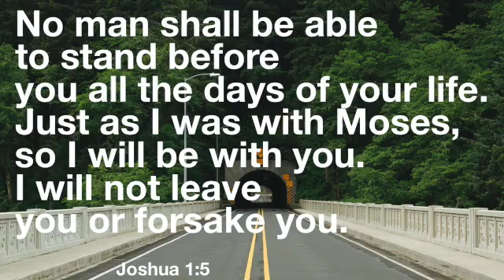Joshua 1:5 - God will never leave us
When we follow God, we are never alone.  He is with us all the days of our lives.  He will never leave us or forsake us. Joshua 1:5

Psalmtree Consulting is all about running a business on a biblical foundation.  We want to help aspiring entrepreneurs build a solid foundation upon which to build a business. “And I tell you, you are Peter, and on this rock, I will build my church, and the gates of hell shall not prevail against it.” (Matthew 16:18)  And we want to help small business owners become better stewards of the business God has given them.  Based on the Parable of the Talents in Matthew 25:14-30.  For aspiring entrepreneurs, we recommend starting with building a Freelance Digital Marketing business, which takes very little money to get started.  We offer a variety of recommended training programs which they can choose from based on their needs and their situation.  We also offer biblically based and practical management coaching and training for those who have built a business large enough to begin seeking growth into a full enterprise with employees.

If you are starting with no email list and a limited budget, and starting from scratch.  This program is for beginners and will help you get set up with the foundational tools you need for a very low cost.
if you have been already trying to do this but are confused about the opportunities and need more help.

to save money on the annual subscription to ClickFunnels.
to optimize your YouTube videos if you have a YouTube channel and increase your subscriptions.  Free video training on how to do this and a free subscription to VidIQ

Internet Marketing Education
New to Internet Marketing?  This book explains all the basics about getting your business online.  Optin with my link and get some free video training as well.

We can help you fund your business.